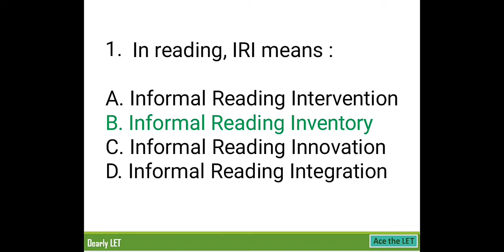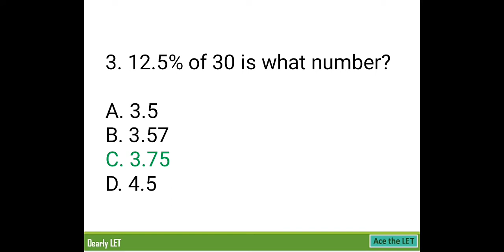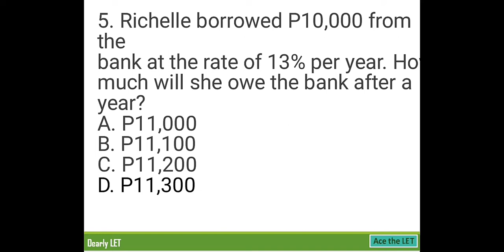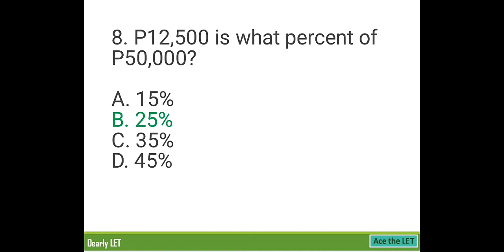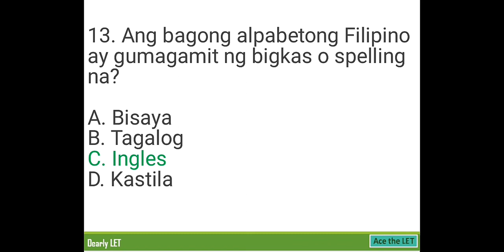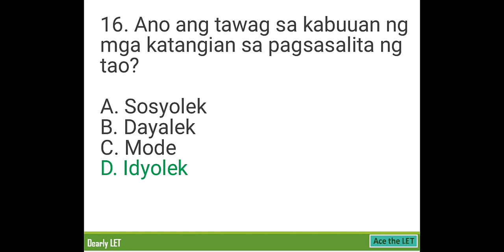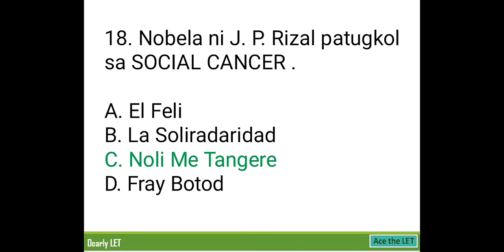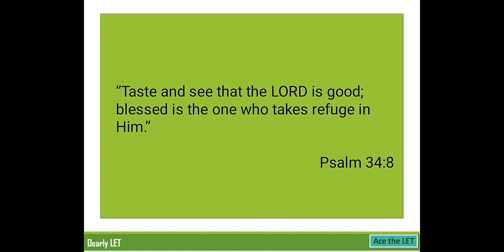DAY 2 | Actual LET Questions on Previous LET Exams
Good Day, future LPT!

You can also share this to your friends who would like to review online for FREE. God speed, future LPT. CLAIM IT. ACE IT. TOP IT.